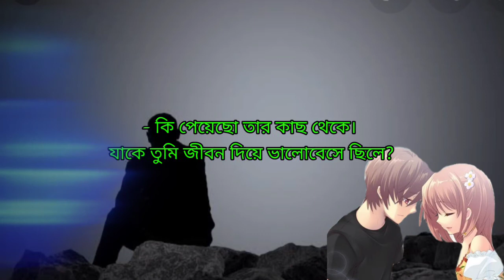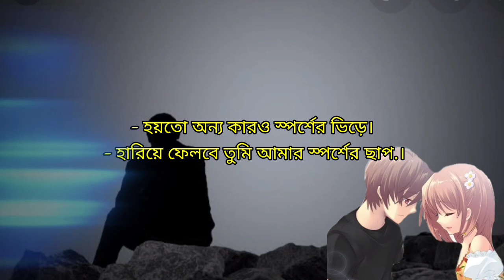heart touching sad love shayari.আমার ভালোবাসা বুঝলি না রে পাগলি। love sad shayari.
ভালোবাসার মধ্যে যাওয়া মানুষের মনের কিছু কথা তুলে ধরলাম সাইরি ভিডিও আকারে।আশা করি সবার ভালো লাগবে ভালবাসার মধ্যে শুধু দুঃখই পাওয়া যায় এটা প্রমাণ সবার পেয়ে থাকে আশা করি ভিডিওটা ভাল লাগবে যদি ভাল লাগে লাইক কমেন্ট শেয়ার করতে পারো

গিরগিটি রং বদলায় জীবন রক্ষার্থে

Noshi travel lifestyle

যদি ভালো লাগে আমার এই ভিডিওটি তাহলে লাইক কমেন্ট শেয়ার করো

_________________tag_________________